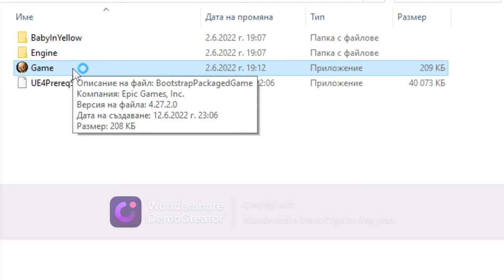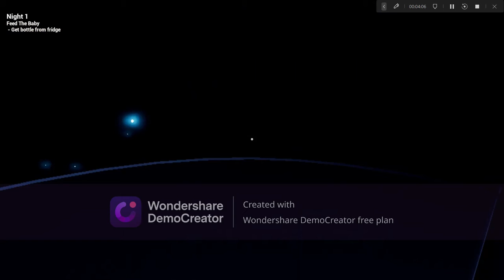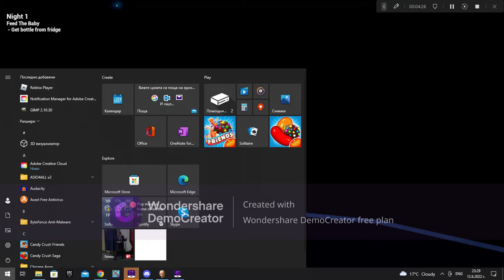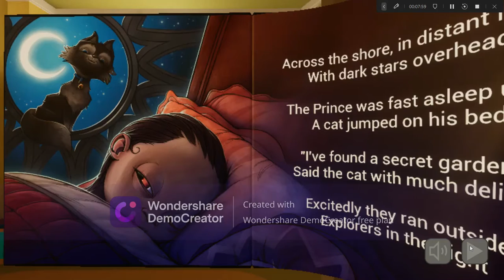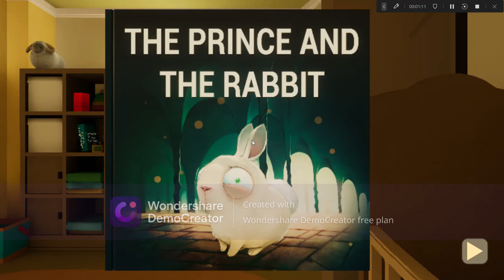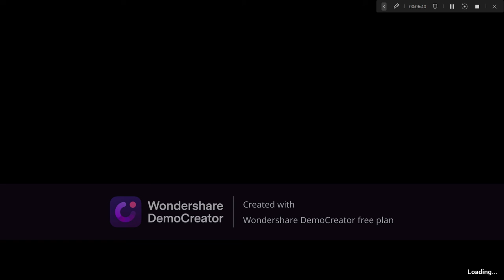the baby is back